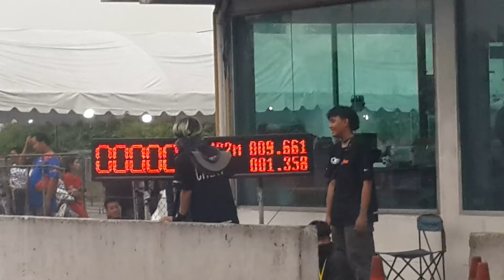Isuzu 3000 Pro TSR อู่ช่างเป้คลอง 9 9.661 sec. Isuzu race spirit 2022 สนามที่ 2